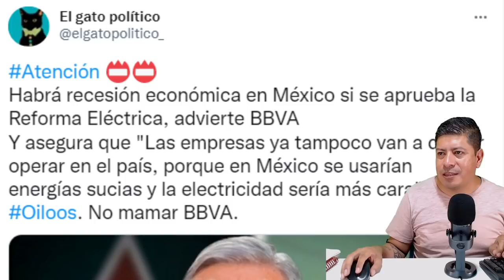TÓMALA!!! LE QUIEREN VER LA CARA A AMLO, TUERCE EN REUNIÓN A ESTADOUNIDENSES CON PRIANISTAS